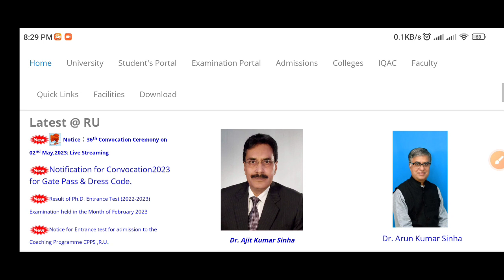RANCHI UNIVERSITY PhD admission update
RANCHI UNIVERSITY PHD ADMISSION